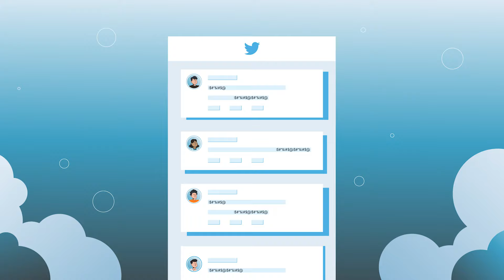Daryl Davis: Why You Should Be Kind To Everyone (Even Racists!)